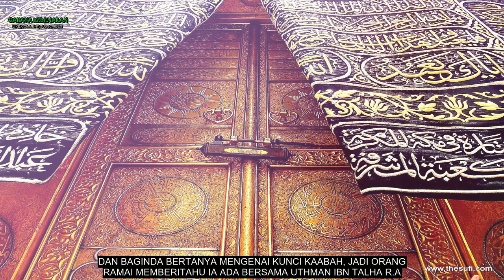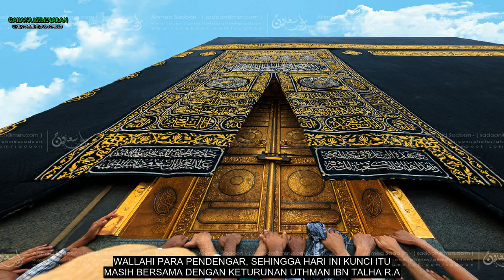KETURUNAN YANG JAGA KUNCI KAABAH